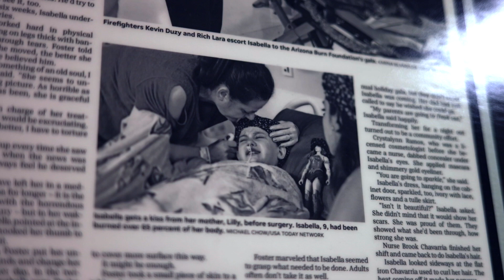2022 Health Equity Award: Arizona Burn Center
The Health Equity Award is presented to an organization or individual who maximizes opportunities for underrepresented or marginalized groups. The recipient has advanced the principles of justice, diversity, equity and inclusion, removed barriers to better health, addressed health disparities and improved access to health care.